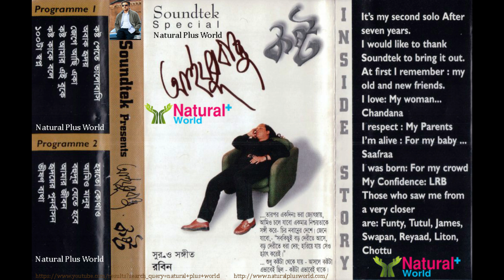Ayub Bachchu-Koshto Pete Valobashi-কষ্ট পেতে ভালোবাসি-Natural Plus World-2020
Song : Kosto Pete Valobashi-কষ্ট পেতে ভালোবাসি
Singer : Ayub Bachchu
Words : Latiful Islam Shibly
Band : Ayub Bachchu-Solo
Album : Kosto-কষ্ট
Released : 1995
Format : Cassette
Label : Soundtek (Natural Plus World)